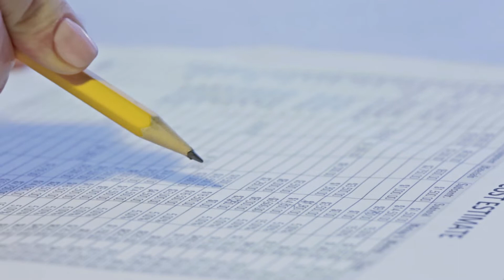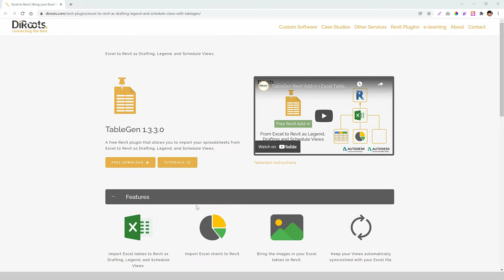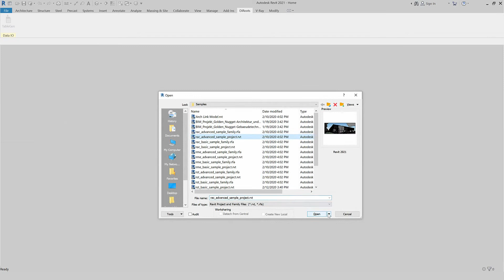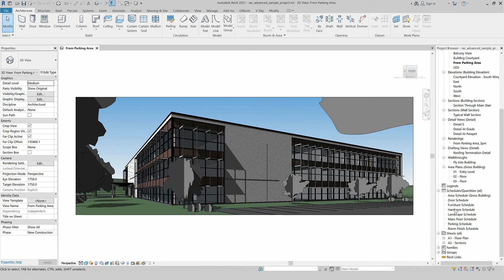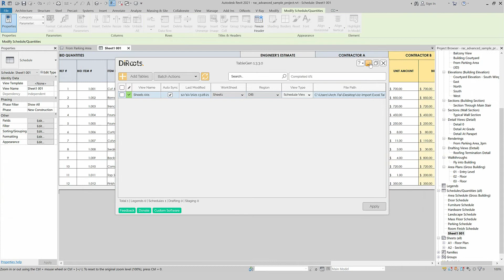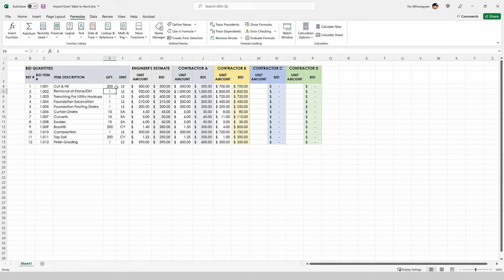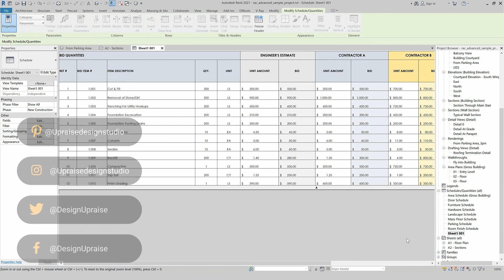Import Excel Tables to Revit Using The Free TableGen Plugin | إدراج جداول الاكسل لبرنامج الريفيت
في هذا الدرس تم شرح طريقة مجانية وسهلة للغاية لإدراج جداول الاكسيل لبرنامج الريفيت المعماري باستخدام إضافة مجانية في برنامج الريفيت

Video Contents |
00:00 – Into
01:24 – Download TableGen Plugin
03:02 – Microsoft Excel
03:41 – Import Table to Revit
07:06 – Another Method
08:04 – Outro